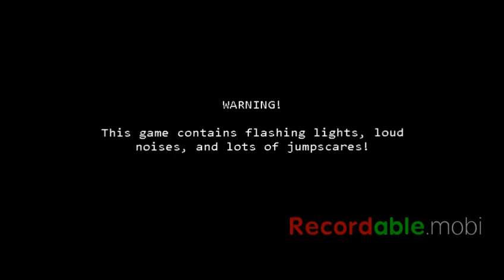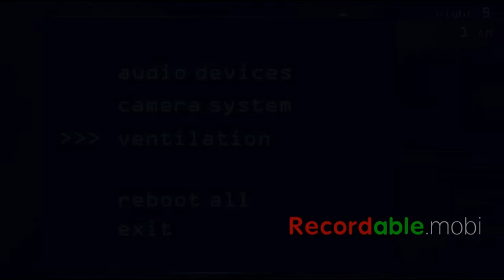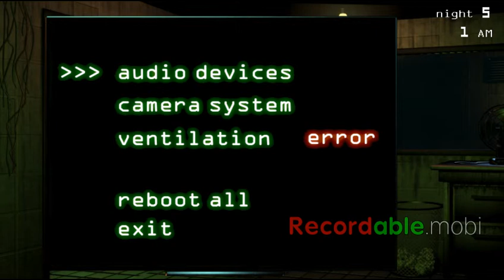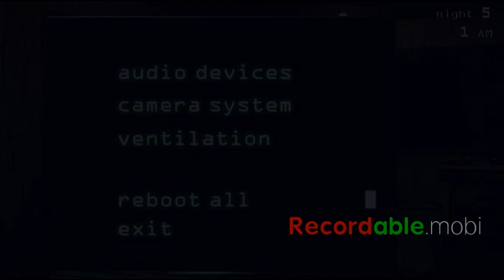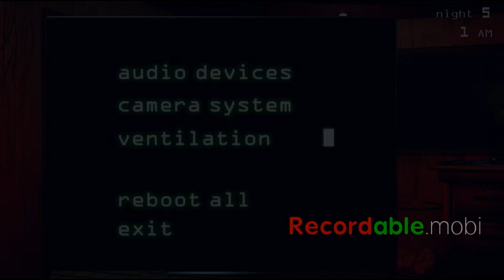FNAF3 ||Part 8 The whole gang is back! $#!7...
GREAT. FOXYS BACK